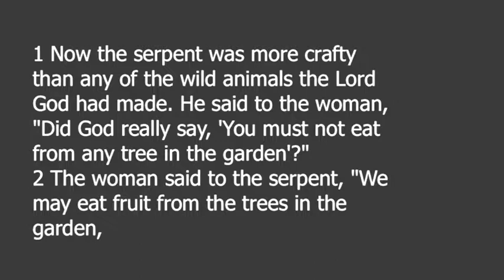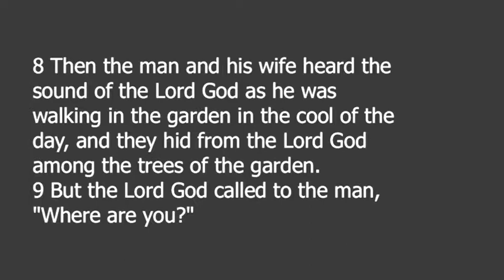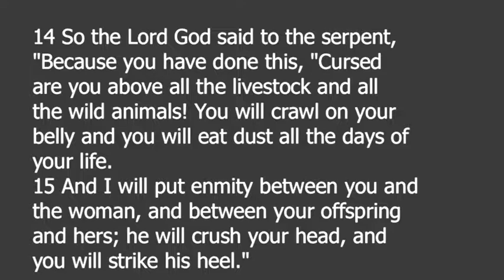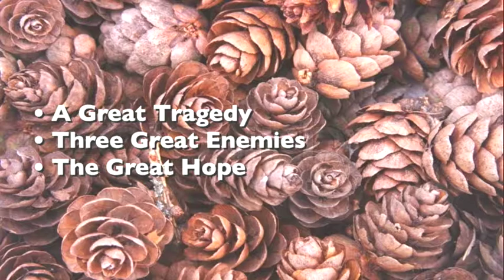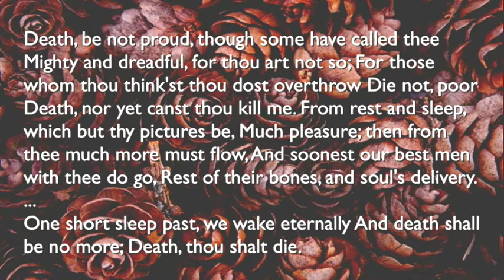12 3 17AM